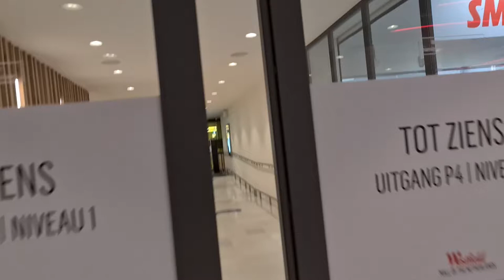Bobby uitlaten | Pakketje binnen | Speedy ligt op zijn troon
In samenwerking met   Easy To Shop
hebben wij deze mooie product mogen ontvangen.

 Dieren
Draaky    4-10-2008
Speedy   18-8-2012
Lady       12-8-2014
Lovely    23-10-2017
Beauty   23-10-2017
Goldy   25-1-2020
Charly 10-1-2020